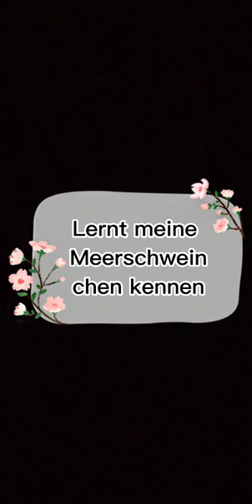Lernt meine Meerschweinchen kennen🐹😊